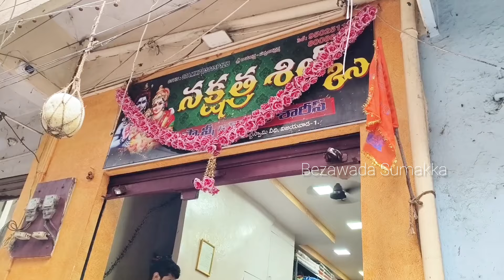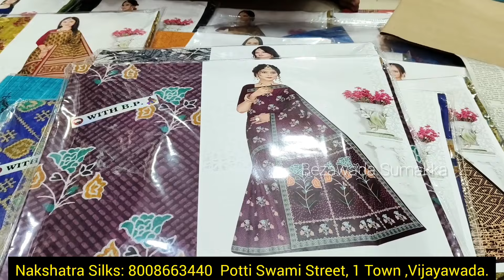1000 కి 4 కళాంజలి చెక్స్ శారీస్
1000 కి 4 కళాంజలి చెక్స్ శారీస్
Adress
Nakshatra silks
Nemali building Sandhu
Potti Swami Street
One town
 Vijayawada